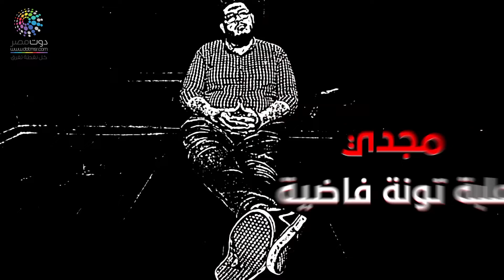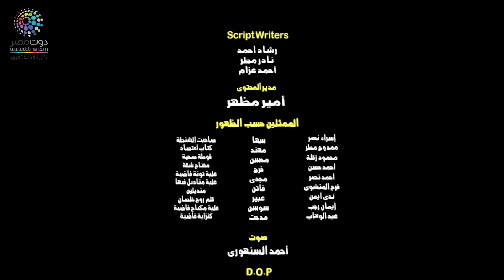حوار ساخر بين كتاب اقتصاد وعلبة مناديل وصباع روج داخل "شنطة سها"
تمتلئ حقائب الفتيات بالعديد من الاحتياجات التي قد تحتاجها في حياتها اليومية، وفي إطار حرص موقع "دوت مصر" على تقديم محتوى فيديو مميز
شاهد ايضا